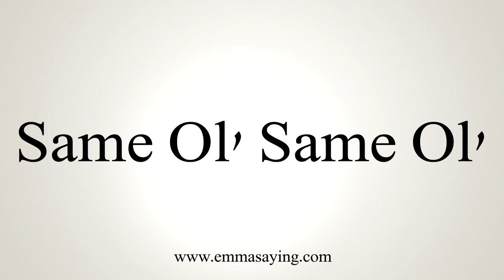How To Say Same Ol' Same Ol'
Learn how to say Same Ol' Same Ol' with EmmaSaying free pronunciation tutorials.